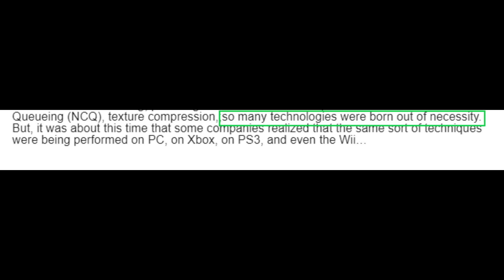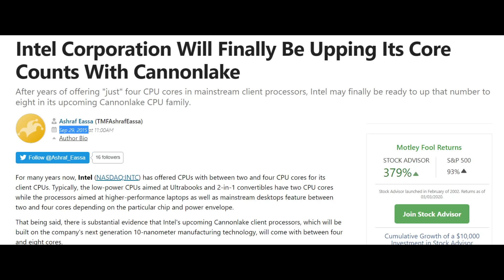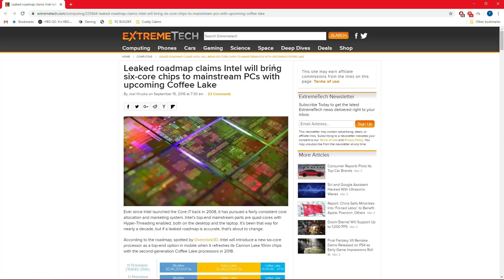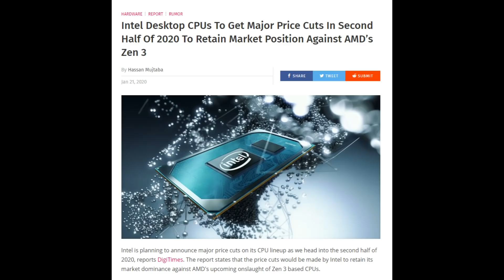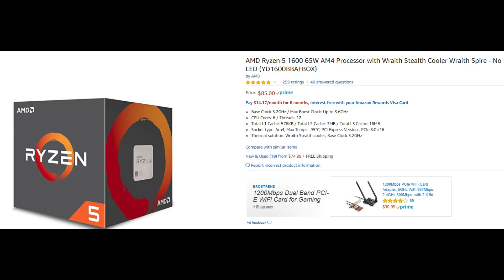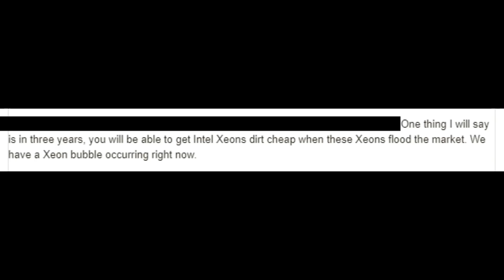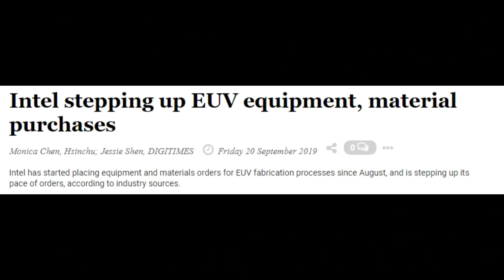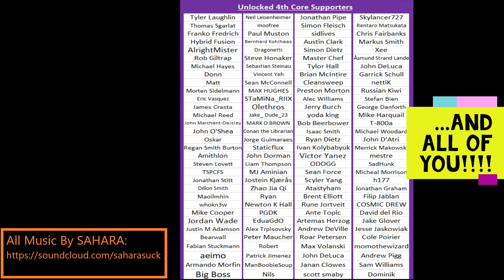How AMD Exploited Intel's Greed: Forcing Quadcore Obsolescence Early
Intel saw the writing on the wall - quadcores wouldn't cut it by 2020, and they did have a plan. But greed made them hesitate, and progress waits for no one.
1) 0:07 Game Engine Source
2) 3:50 Intel did have a plan for going past quadcores…
3) 6:24 Where Intel went wrong
4) 9:00 Intel will get cheap, but AMD may finally be ready for a price war…
5) 11:45 It’s just going to be a very long year for Intel

LINKS!: